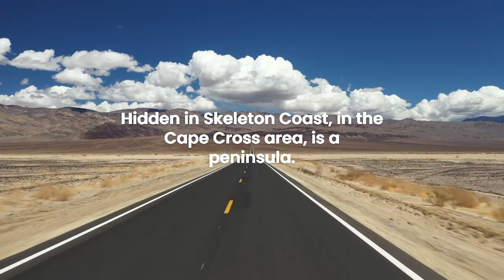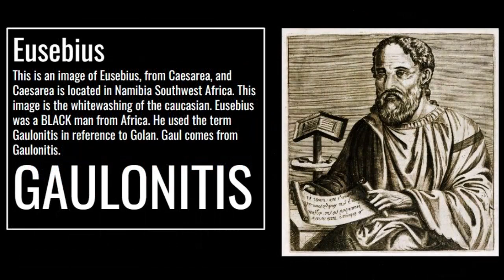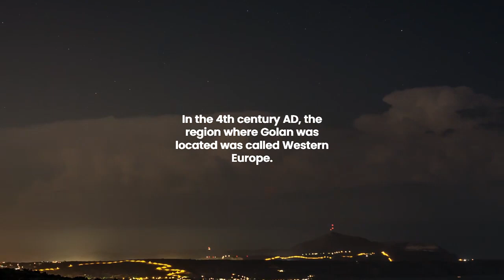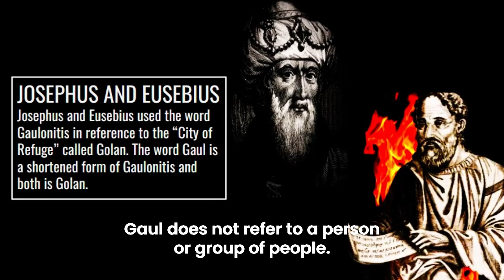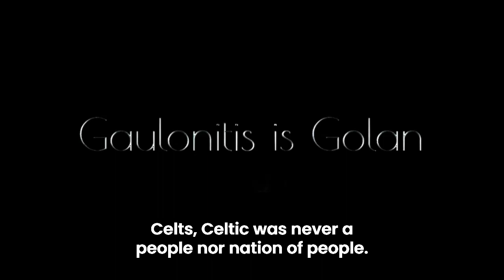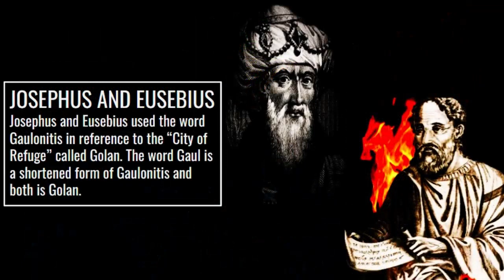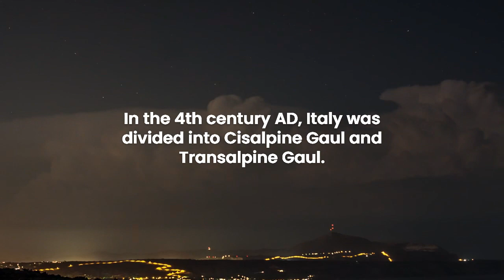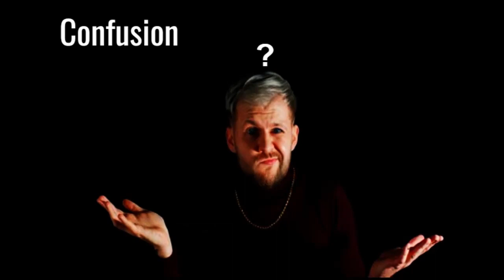Jerusalem Script Italy The Cover Up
Italy, located in Europe, is not the real Italy. Europe, the land mass outside of Africa, is not the real Europe. The current Italy is fraudulent and it is the result of theft and a hijack. It is a copy and a forgery. Come see the real historical Italy located in Africa along with the true location of Europe. The real historical Italy and Europe are in Africa.

These are the days of revelation from The Most High and judgment on the Opressor.